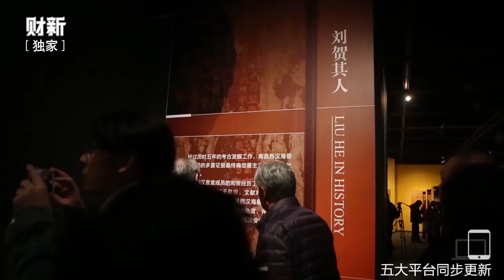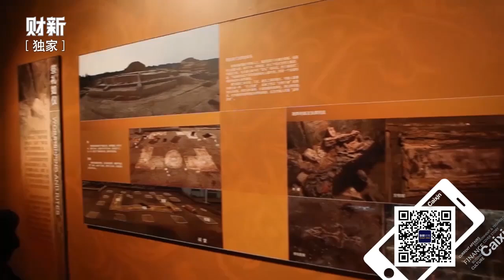海昏侯墓文物亮相北京 墓主身份确认